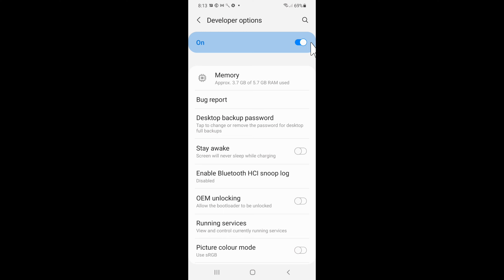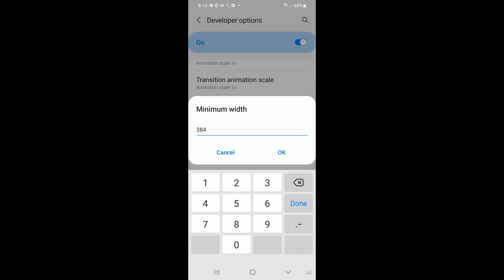Samsung Dpi Setting | A50 / F62 / M30 / F41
Dpi Settings Samsung A20 Hello Friends Aaj Hum Janenge Ki Dpi Settings Samsung A30S And How Samsung A20 Dpi Settings Ya Samsung J7 Me Dpi Setting Kaise Kare